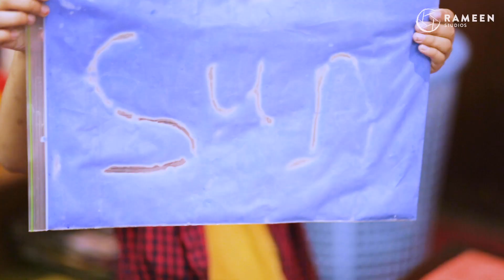Engaging and Fun Sensory Activities for Kids to Enjoy at Home"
0:00 Intro
0:34 Colour Rice for Sensory Play
1:04 Primary Color Squishy Bag
1:38 Sand Play
2:18 Outro

Sensory activities are a great way to help kids develop their senses, and what better way to teach them than through fun and engaging activities? In this video, lifestyle expert Barkha Maurice shares a variety of sensory activities that are both fun and educational, using simple objects that are always available at home, such as rice, watercolors, sand, and small toys.

Through these activities, kids can explore their senses of touch, sight, sound, and more, while also developing important skills like creativity, problem-solving, and fine motor skills. Whether you're looking for a rainy day activity or just want to spend some quality time with your kids, these sensory activities are sure to provide hours of fun and learning.